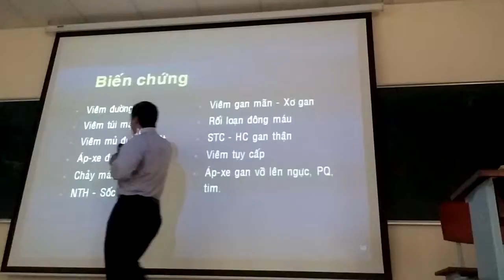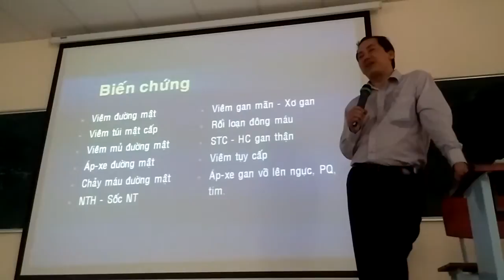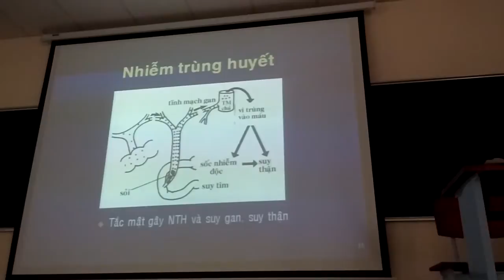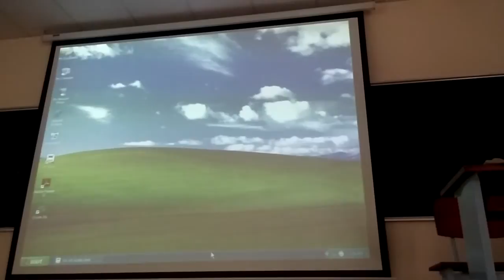Ngoại n3 Sỏi ống mật chủ 3